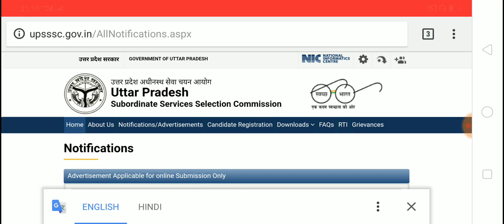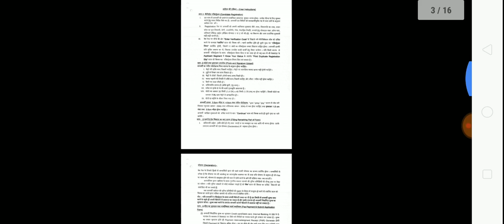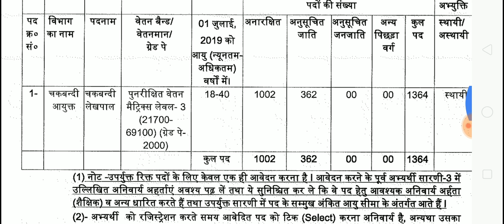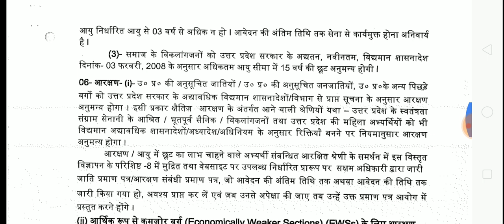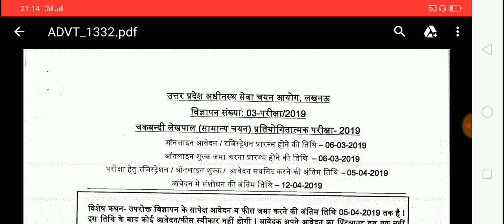Upsssc chakbandi lekhpal apply form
Chakbandi lekhpal vacancy aa gai hai abhi apply kare
And how to apply lekhpal bharti